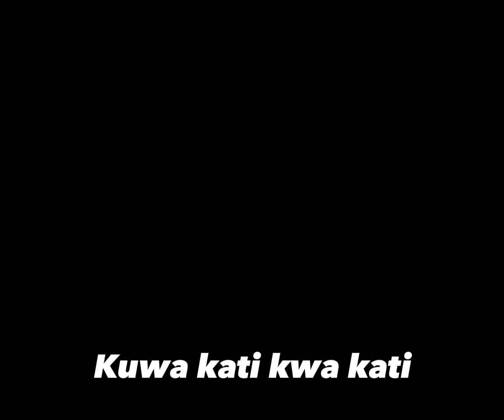Kuwa kati kwa kati